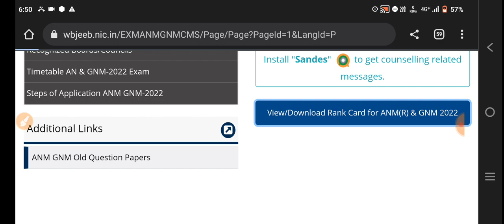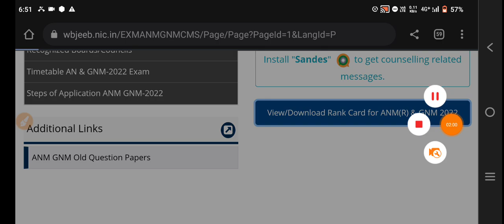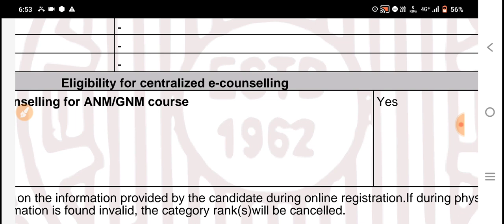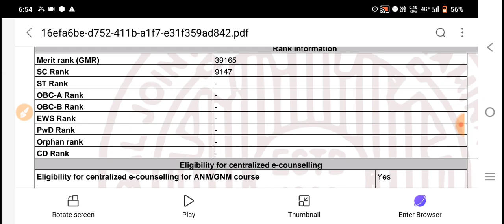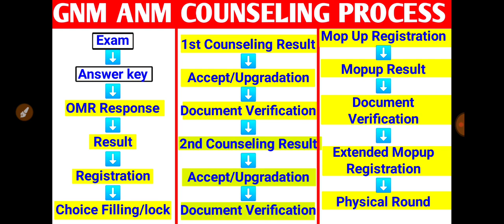ANM GNM 2022 Result |ANM GNM 2022 Rank vs College|ANM GNM 2022 Counselling Rank card|ANM GNM Cut off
ANM GNM 2022 Result |ANM GNM 2022 Rank vs College |ANM GNM 2022 Counselling process |ANM GNM 2022 Cut off marks | ANM GNM 2022 Rank card | ANM GNM Nursing Result 2022